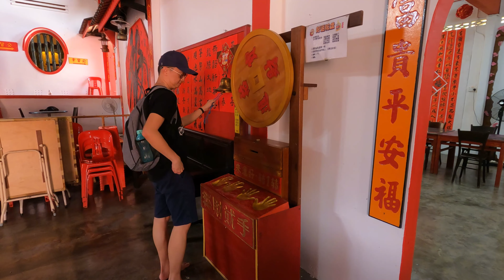East Coast of Malaysia | 马来西亚东海岸 Day-1 ：文德甲 Mentakab | 甘马挽 Kemaman | Beserah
kuala Gandah  Elephant - Metakab _ Kemaman  - Teluk Mak Nik - Beserah